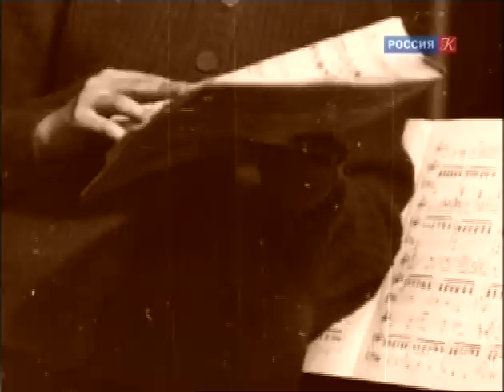Elena Obraztsova (documentary, p. III) / Елена Образцова (док.фильм, ч. III)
Документельаный фильм "Люди.Опера.Жизнь", показанный телеканалом "Культура" в начале декабря 2011 года, посвященный творчеству знаменитой меццо-сопрано Елене Васильевне Образовой. 4 (заключительная) часть.